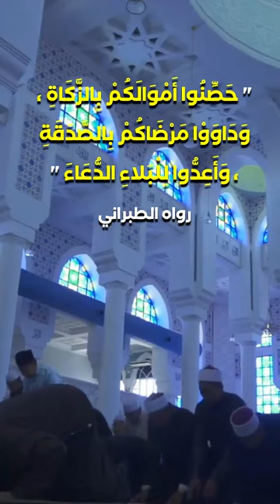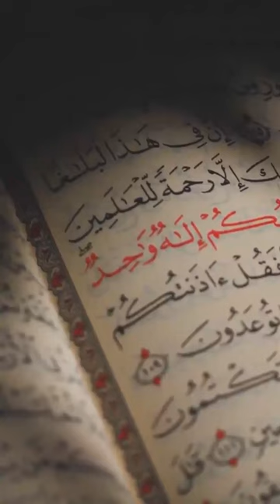ثلاث نصائح نبوية تنجيك من المرض والفقر والبلاء | عبد الدائم الكحيل